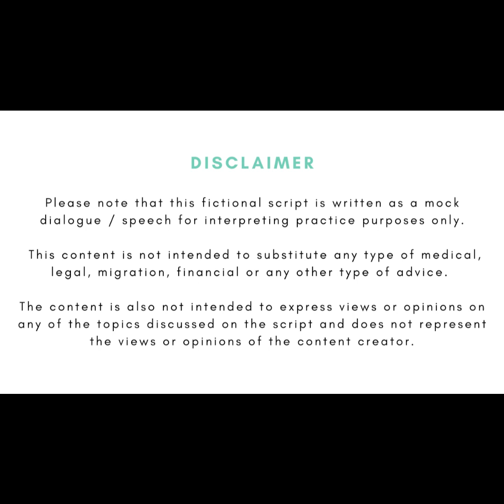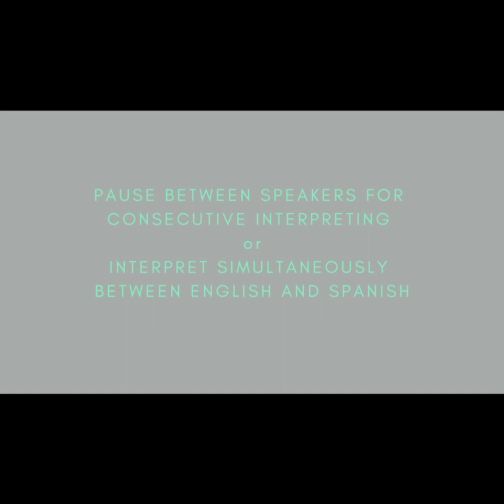Consecutive Interpreting Practice - EN, ES - Client-Lawyer Interview.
Important: To prepare vocabulary in advance, please find the script and a list of terms to note on this link:

- Mode:  This material is best suited for Consecutive Interpreting, requiring the user to pause between speakers when prompted to do so. If you'd like to use it for beginner Simultaneous practice, this is possible too.
- Language: EN, ES
- Accent:  EN: US, ES: Mexico
- Difficulty: Basic / Beginner. Feel free to adjust the playback speed for a faster or slower pace.
- Topic: Legal actions. Some basic legal terms used.
- Context: The context is an initial interview between a lawyer and her client, who would like to start legal actions against his landlord.

* Please note that the names used in this speech are fictional.

If you have any feedback, please do not hesitate to let us know. Have fun!

🎙️ At Here and Now, we provide speech and dialogue audio content for interpreting practice.

When we interpret it's all about focus and being in the moment; in the 'here and now'. Take your skills to new heights by embracing the present: refine your skills, excel in interpreting and reach your professional goals!

🎧 Why practice here?
- Made for interpreters by experienced professional interpreters
- Realistic scenarios for skill development.
- Practice Levels: Videos for students, aspiring interpreters, and established professionals.
- Versatility: Our audio material can be used for different types of interpretation. We will indicate when material is best suited for a given Interpretation mode, although most of the content can be adapted for multiple uses.
- Variety: Diverse topics, levels, styles, registers and lengths!

🚀 Our Mission:
To create an ever-expanding library for interpreters worldwide. Join us in the journey toward excellence in interpretation.